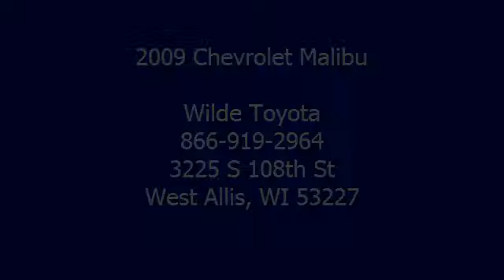2009 Chevrolet Malibu - Wilde Toyota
Wilde Toyota
3225 S 108th St

For Sale: 2009 Chevrolet Malibu
VIN: 1G1ZK57B89F146462
Engine: Gas 4-Cyl 2.4L/146.5
Drivetrain: FWD
Transmission: Automatic
Mileage: 65,858
Color: TAN (exterior)  (interior)